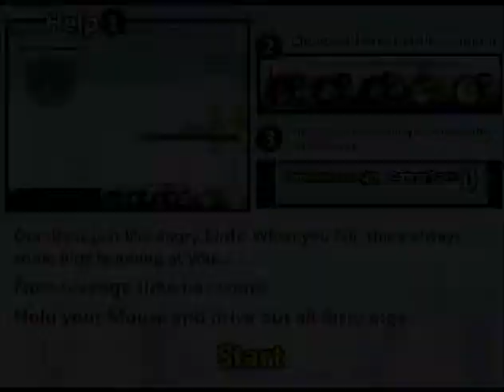Angry Birds Cannon Movies Game Full HD 720p